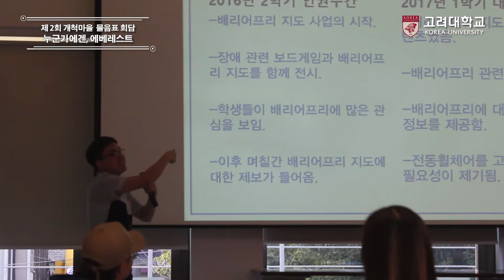[고려대학교 Korea University] 제2회 개척마을 물음표 회담_누군가에겐, 에베레스트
제2회 개척마을 물음표 회담_누군가에겐, 에베레스트

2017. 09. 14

고려대학교 π-Ville99 2층 강당